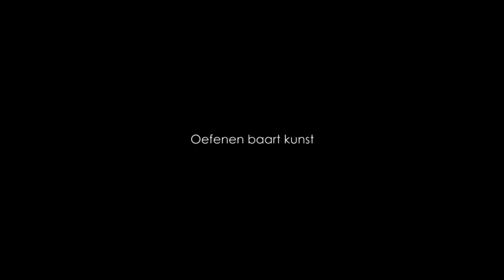Oefenen baart kunst - Touwtjespringen - Springtouwen - Voetbalschool Joga Bonito (HQ)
Voetbalschool Joga Bonito uit Eindhoven is gespecialiseerd in het geven van techniektrainingen (Zaidan Trainingsmethode) aan jongens en meisjes van 5 jaar en ouder. Wij organiseren ook voetbalclinics, bedrijfsvoetbal, kinderfeestjes en voetbalkampen.